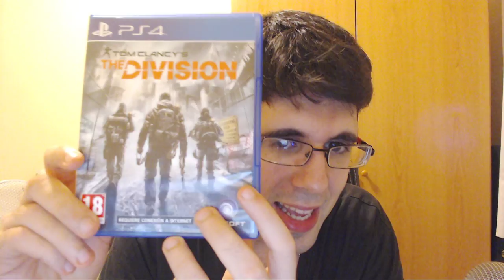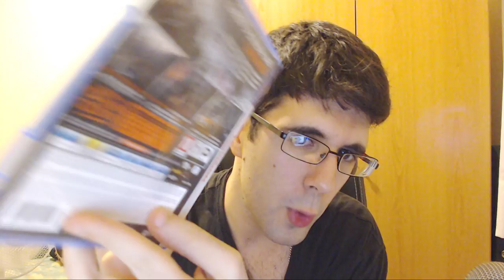UNBOXING | THE DIVISION + AMIIBO PIKACHU